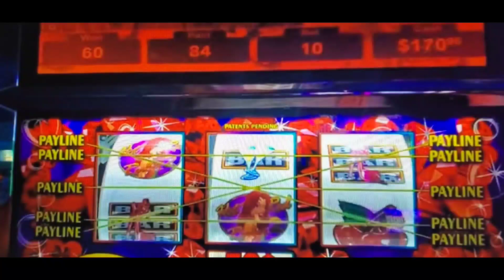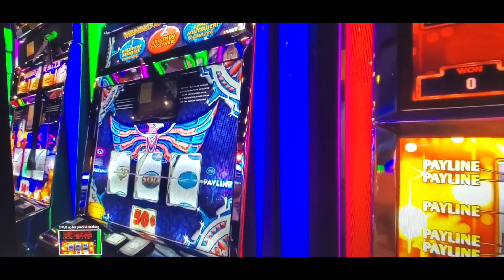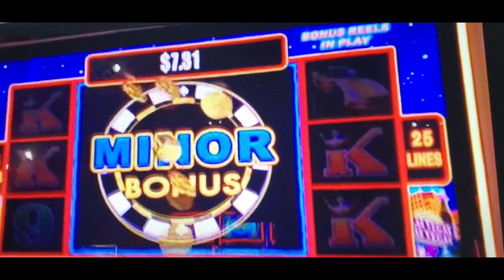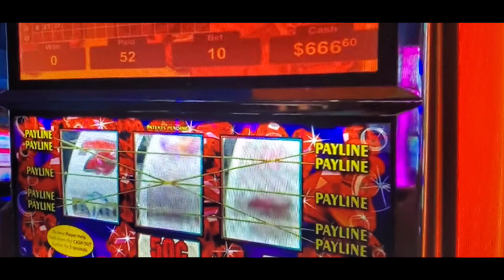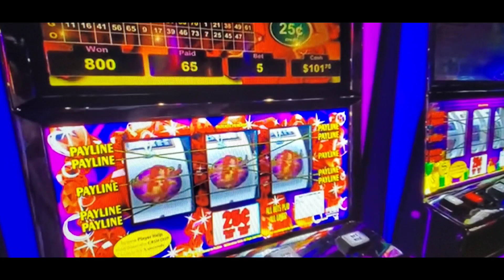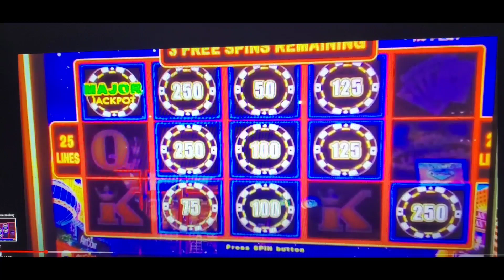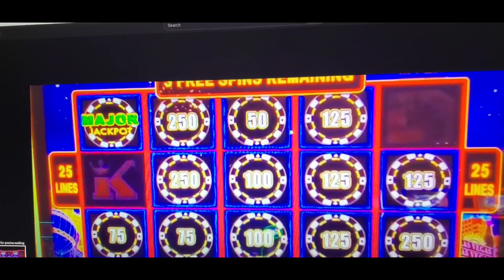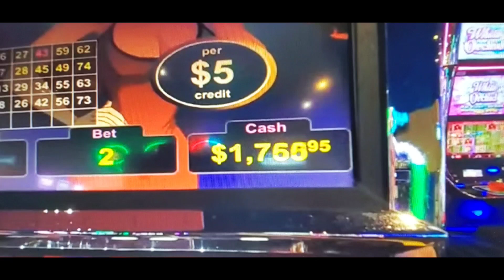1500 SUBSCRIBERS YOU ROCK!!! RED SCREENS LIKE CRAZY!!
Thanks to all our Subscribers who have supported us through the time we have been on YouTube we truly appreciate all of you!!! Here is some of our past wins, hope you enjoy guys!!!

Always remember to budget your sessions when playing.